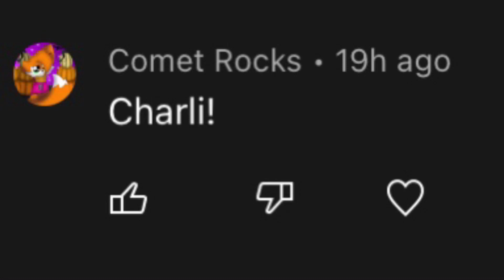Home Series Contues!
Anyone able to do a description for meh?